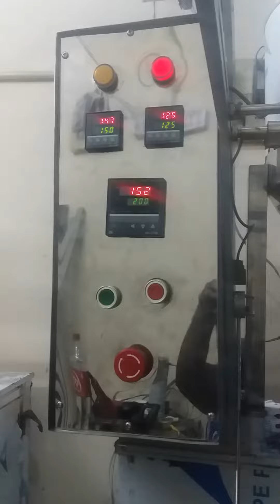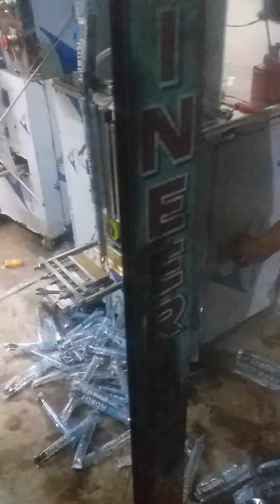রবোট পাইব আইসক্রিম মেশিং পাওয়া যায় জে এস ইঞ্জিনিয়ারিং ওয়ার্ক যোগাযোগ 0171085368